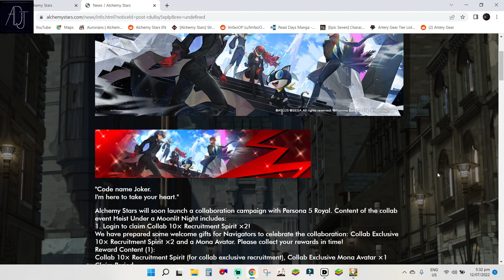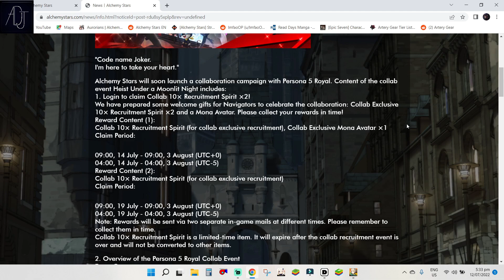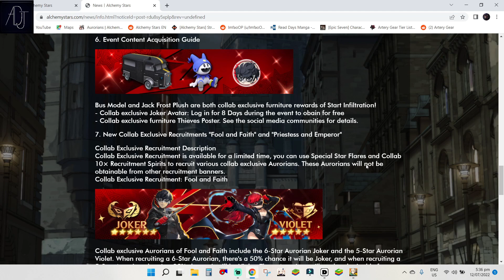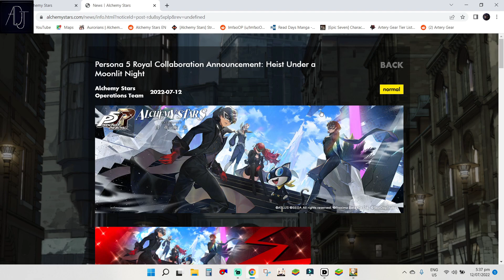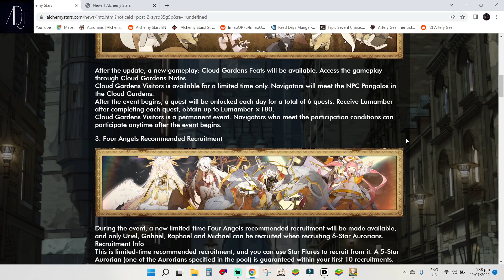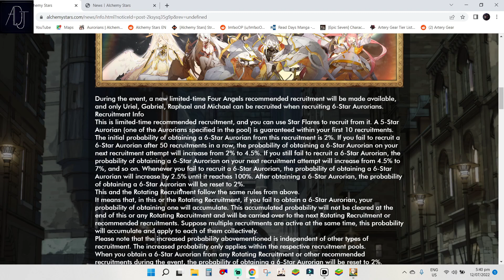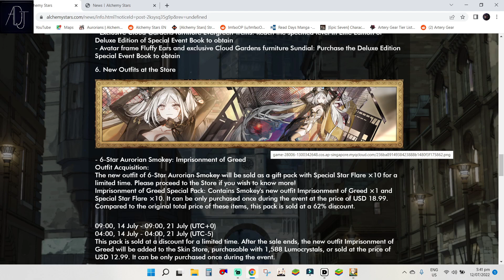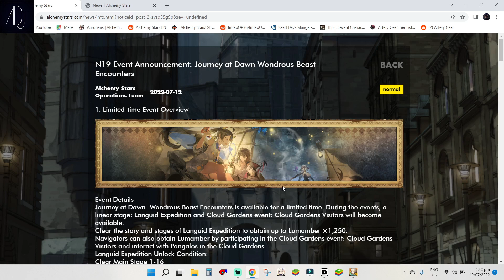2 Patch Notes??! Archangel Banners Incoming! [Alchemy Stars]